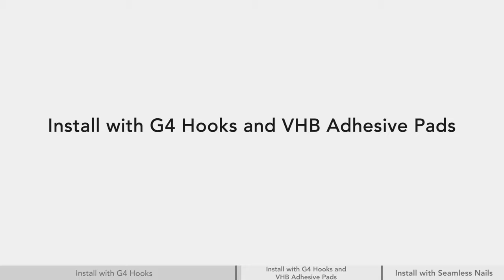How to Install Govee Curtain Lights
Easily add personalized visual impact to any indoor or outdoor space, with the included accessories for 3 different types of installs (hooks, adhesive gums, or seamless nails). It's the light for any moment, any time, and any where. It's Govee Curtain Lights.